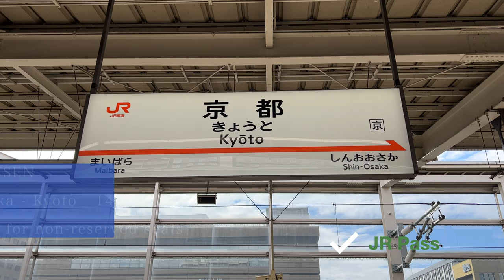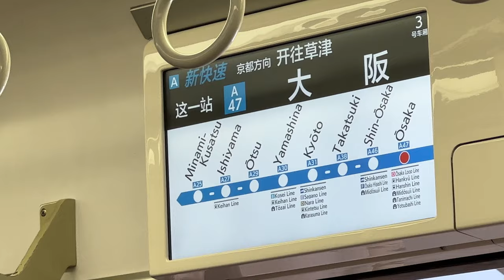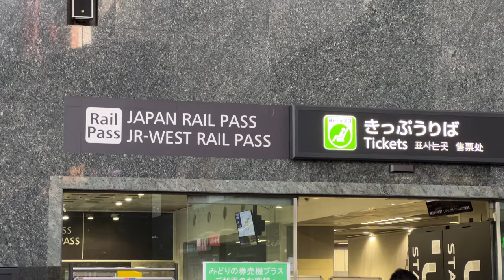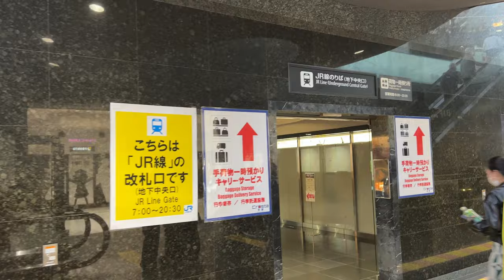How to Visit Kyoto from Tokyo, Where to Stay, How to Get around Kyoto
Kyoto is a popular tourist destination for international travelers to Japan, and many of you visiting Tokyo might make a trip to Kyoto too. Kyoto offers endless tourist attractions from its profound nature and tradition. However, I feel it's not the easy place to get around for travelers and hard to choose where to go in limited travel time.

So today, as one of the tourist that visited Kyoto numerous time, I made a visitor's guide so you can get the snap shot of the basics of Kyoto travel.

🥷Get unlimited access in Japan with Ninja WiFi !
You can receive at the most of the airport terminal in Japan.